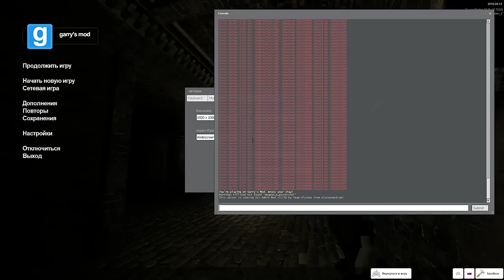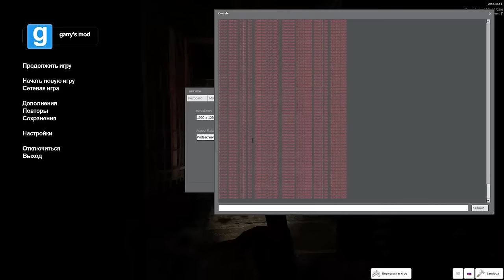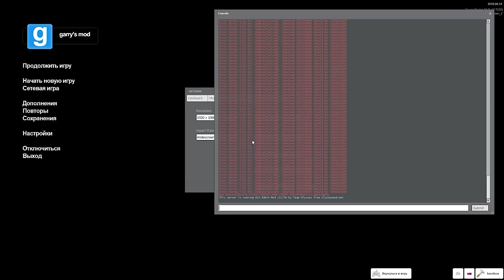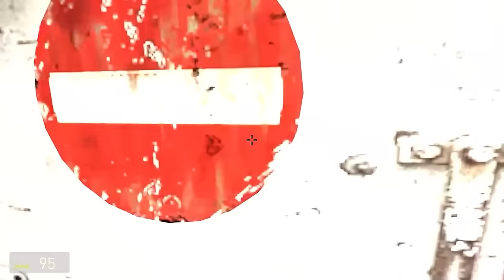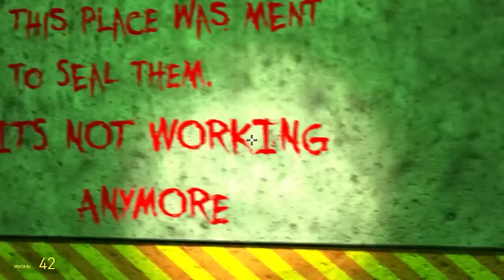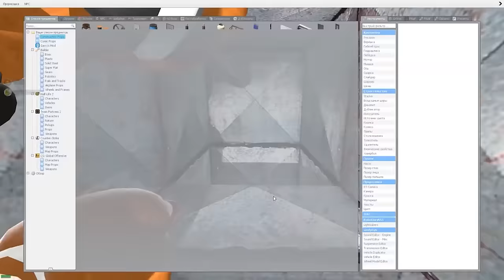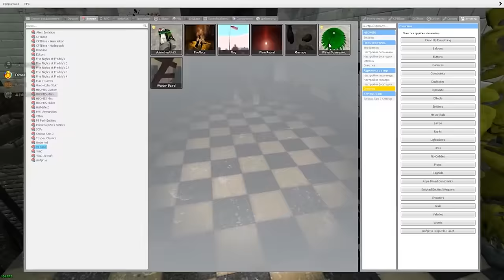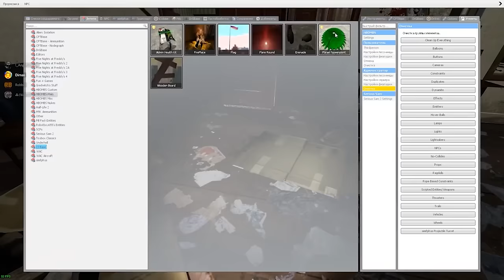АНИМАТРОНИКИ ФРЕДДИ И ЧИКА ПРОХОДЯТ ХОРРОР FNAF ► Garry's Mod